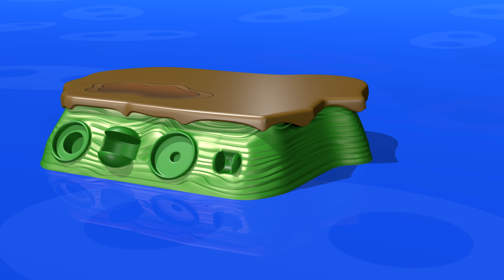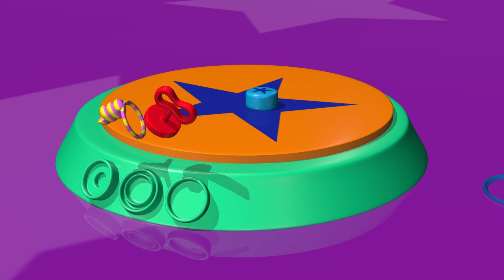Animali TuTiTu in italiano | Mammiferi 3